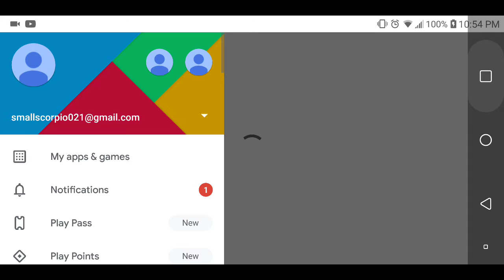Granny chapter 2 with grandpa w/out music. I bet the game